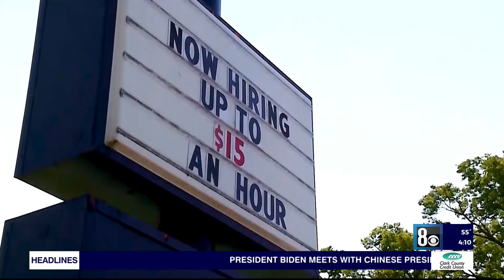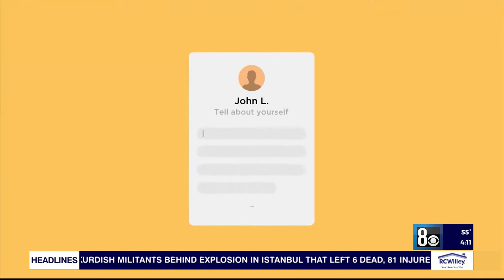Gig work may be the answer for parents and students with busy holiday schedules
Gig work is a great way to make some extra holiday cash, but it can also be a great option for stay-at-home parents or students who need a flexible schedule during the holidays